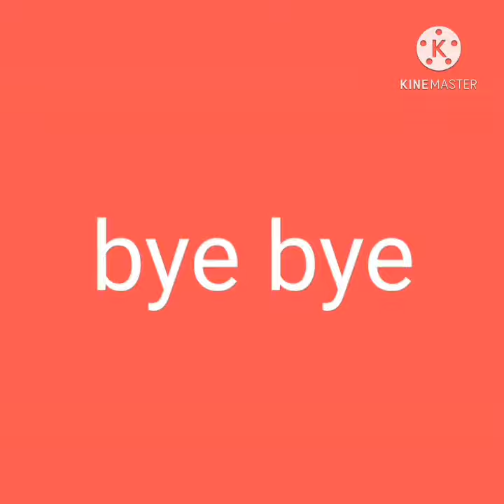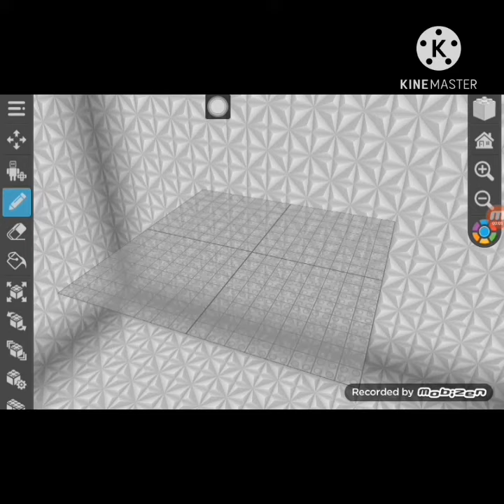low battery all parts